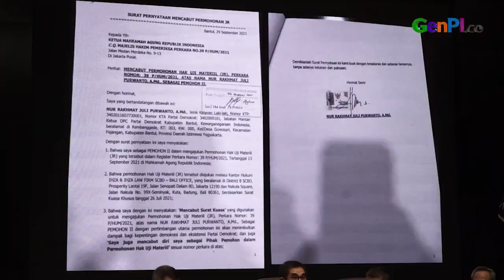Hamdan Zoelva Hadapi Yusril: Permohonannya Tak Lazim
Hamdan Zoelva menilai permohonan Yusril Ihza Mahendra tak lazim. Ini terkait perkara judicial review AD/ART Partai Demokrat di Mahkamah Agung (MA). Hamdan Zoelva bakal langsung menghadapi Yusril Ihza Mahendra

JANGAN LUPA INSTAL APLIKASI GENPI.CO :
APPSTORE:

BACA JUGA:
Jokowi Sentil Kejahatan Pinjaman Online, Perintahkan OJK